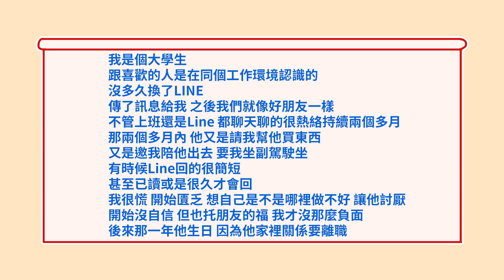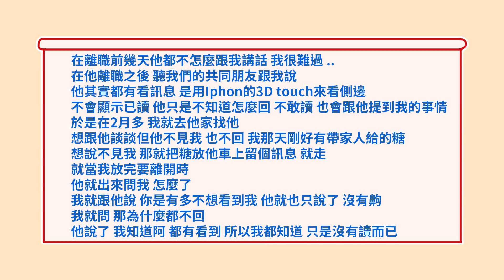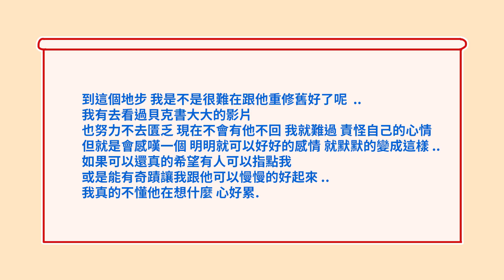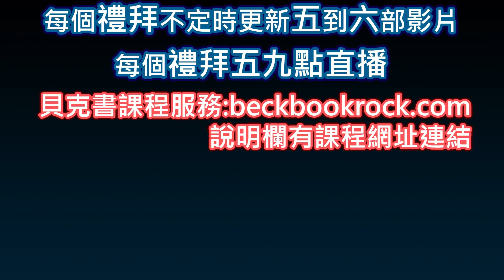【貝克書】雖然妳很愛但要認清現實【愛情】【感情】【戀愛】【撩妹】【吸引】